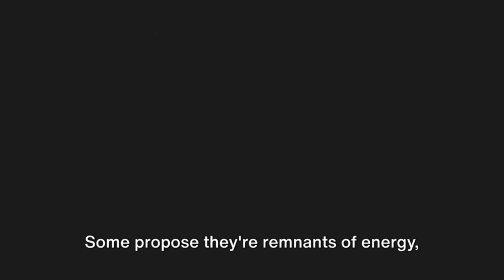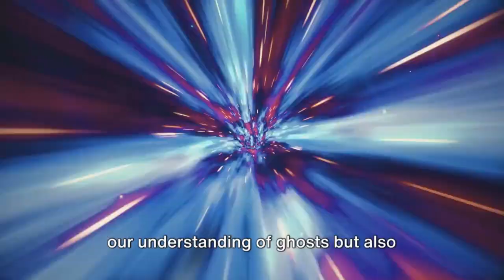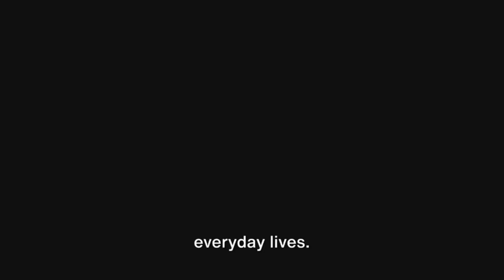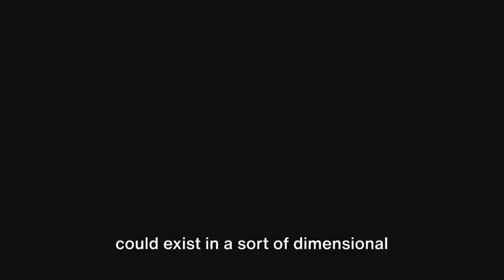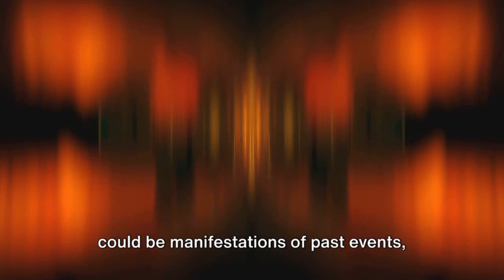Ghosts or Time Wanderers? A Revolutionary Theory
👻🕒 Uncover a groundbreaking perspective in "Ghosts or Time Wanderers? A Revolutionary Theory". This captivating video explores the Ghost Time Machine hypothesis, a theory that challenges our conventional understanding of ghosts and introduces the intriguing possibility of time travel as an explanation for paranormal phenomena.

🔍 In this video, we delve into the fascinating idea that what we perceive as ghosts might actually be individuals from different time periods, caught momentarily in our present due to anomalies in the space-time continuum. Drawing from the principles of quantum physics and theories of non-linear time, we unravel how these intersections between different eras could manifest as ghostly apparitions in our world.

✨ Get ready to journey through a realm where science fiction meets the supernatural. This video not only redefines our understanding of ghostly encounters but also expands the possibilities of time travel beyond mere speculation.

📘 Inspired by Dr. Leo Ruickbie's insightful essay from the Bigelow Institute for Consciousness Studies, we offer a fresh lens to view historical accounts of hauntings and ghost sightings. For more in-depth exploration, read the original article

Your engagement helps us unravel more mysteries of our universe!

💬 Join the discussion in the comments! What are your thoughts on the Ghost Time Machine hypothesis? Do you believe in the possibility of time travel? Share your opinions and theories with us!